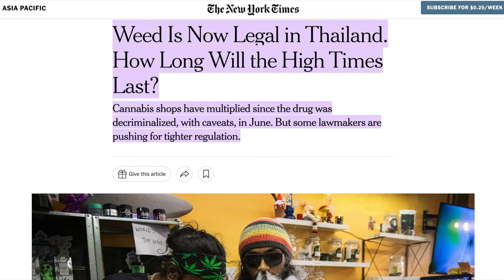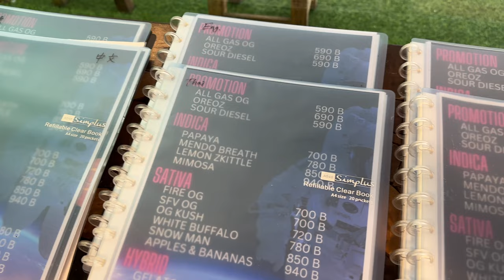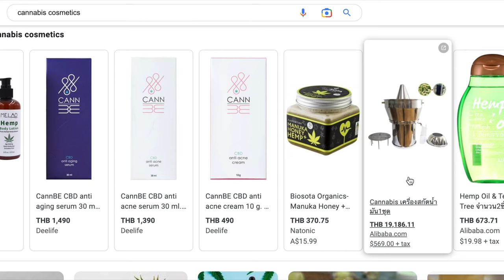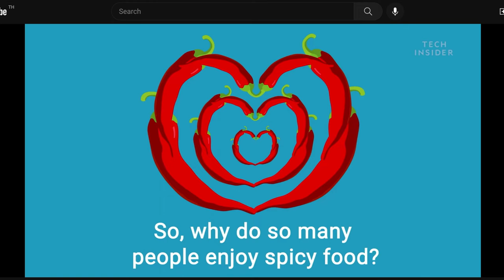Pad Gra Pao Gai [with Ca**abis] Thai Holy Basil Stir Fry & Chicken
With cannabis legalized in Thailand (for now) I took the chance to cook up Thai Holy Basil with Chicken (pad gra prao gai). Using cannabis as the special ingredient. I’ll also show you how to make a classic Thai omelette and of course its got cannabis in it too!

Of course if you can’t easily access cannabis leaves. Or don’t want to use cannabis this is still a terrific classic Thai stir fry recipe to follow at home.

PAD GRA PRAO INGREDIENTS:

200g (7oz.) Boneless Skinless Chicken Thighs
1 Cup Thai Holy Basil (can substitute with Italian Basil)
1/4 Thai Garlic
4 - 6 Thai Chilis
8 Cannabis Leaf (optional)

Sauce:

1 Tablespoon Oyster Sauce
1 Tablespoon Light Soy Sauce
1 Teaspoon Dark Soy Sauce
1 Teaspoon Fish Sauce
1 Teaspoon Sugar
2 Tablespoons Water

THAI OMELETTE INGREDIENTS:
3 Large Eggs
1 Tablespoon Oyster Sauce
2 small shallots minced
10 Small Cannabis Leaf (yes this is optional)

RECIPE:

Cut chicken thighs into small bit sized chunks and set aside. Pick out Thai basil leaves, the stem are edible too. Pick off cannabis leaves only and add to bowl with Thai basil.

Rough chop the chilies and place in mortar with Thai garlic. Thai garlic skins are completely edible. Bash and grind until mixture resembles chunky salsa. And set aside. Add all sauce ingredients into small mixing bowl and set aside.

Crack 3 large eggs into mixing bowl then add 1 tablespoon oyster sauce. Chop up cannabis leaf and shallots then add to eggs and beat until you don’t see egg whites.

Start off by cooking omelette on a frying pan. Add enough oil to cover bottom of pan on medium heat. When the oil starts to smoke and you hear tiny popping noises add omelette mixture. Cook until bottom side starts to brown. Flip and repeat other side until it browns also. Remove omelette from pan try to leave most of the oil behind.

Heat a wok on medium high heat. When wok starts to smoke add 2 tablespoons of oil. Spread oil around then add chili garlic mix. Making sure to mix and stir around so it won’t burn. This should only take about 10 seconds. Add chicken and keep stirring until chicken is almost cooked. Then add sauce mixture, stir for 10 seconds then add Thai basil and cannabis. Mix all ingredients for about 10 seconds then turn off the heat.

Enjoy both with a hot bowl of Jasmine rice, you’ve earned it!

🍚Essential Chinese Kitchen Ingredients:
Wok (not exactly the same wok I use but close enough)
Wok Spatula and Ladle
Dark Soy Sauce
Light Soy Sauce ("light" does not mean low sodium)
Chinese Cooking Wine
Oyster Sauce
Pure Sesame Oil
Chinese Black Vinegar

📹 Video Gear:
Main Camera
Camera Clamp